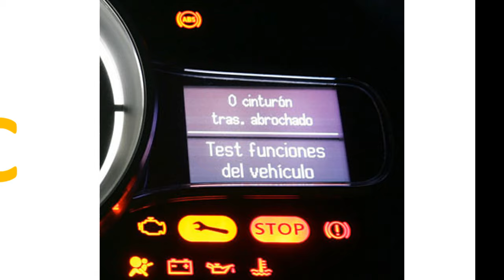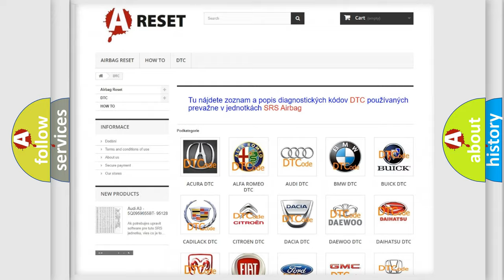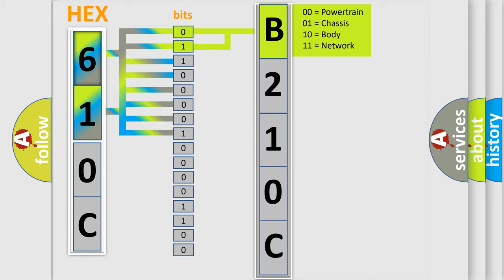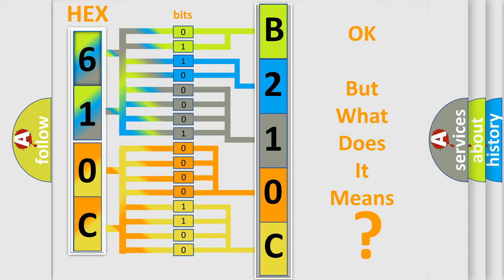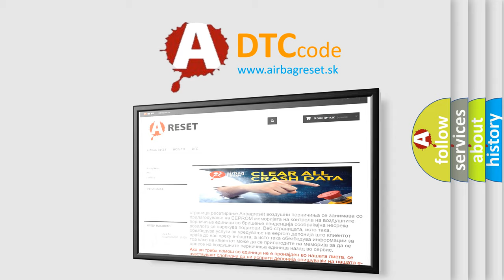DTC Jeep B210C-17 Short Explanation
Contents:
0:21 Basic DTC analysis according to OBD2 protocol standard.
1:48 Insight into programming
2:58 A diagnostically understandable description of the Diagnostic Trouble Code
3:05 Basic error definition

Make:
Jeep
Code:
B210C 17
Definition:
Starter Relay Control Circuit Short to Ground
Description:
The ignition is ON or in the start position.The system voltage is between 9.5-18 V.
Cause:
The ECM detects that the control circuit of the starter relay is open,shorted to ground,or shorted to voltage for 2 seconds.